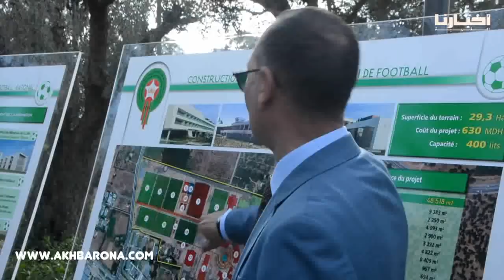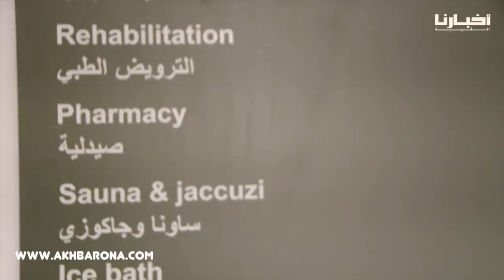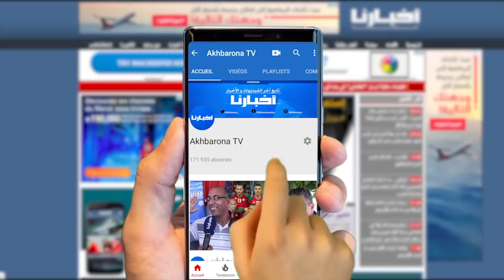مشاهد ولا أروع من قلب مركب محمد السادس لكرة القدم الذي يصنف بين أفضل 3 مراكز في العالم